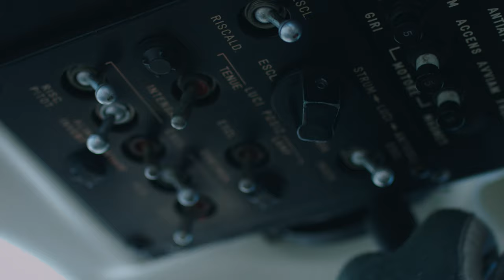Esercito Spot w sportswear HD